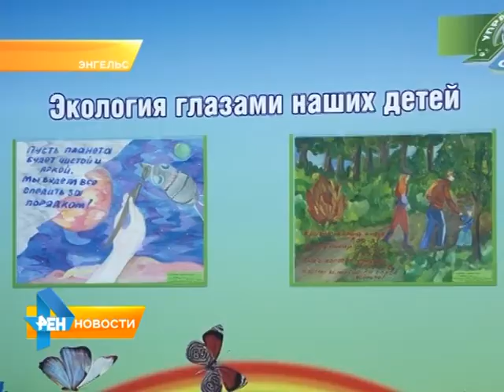На заводе по утилизации мусора будут повышать экологическую культуру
Большое количество мусора - не только источник экономического обогащения, но и средство воспитания чистюль. На недавно окрывшемся в Энгельсе заводе по
переработке и утилизации мусора будут повышать экологическую культуру школьников. Как именно, узнала Юлия Шишкина.